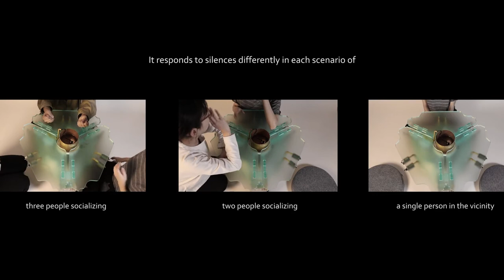SilenceTop: A musical coffee table that influences conversations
The 'SilenceTop' low table by Korean industrial designer Reina Suyeon Mun, as an interactive microarchitectural item, confronts ‘silence’ in difficult contexts. STIR investigates the hotly contested design of the SilenceTop table, which plucks semitones on a kalimba to kill silence while outlining the pros and cons of a technology-driven world...

Video courtesy: Reina Suyeon Mun